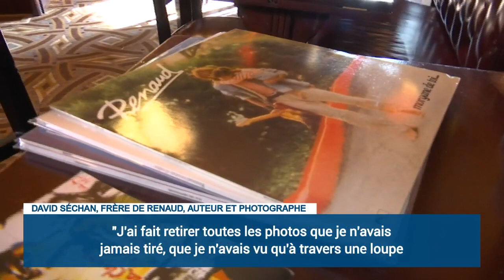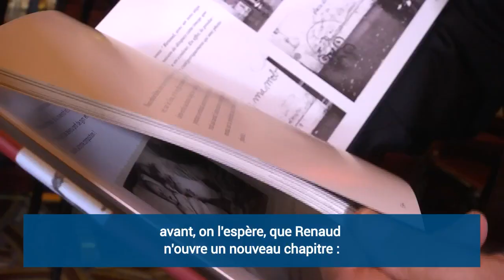David Séchan renoue avec son frère Renaud à travers un livre de photos-souvenirs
David Séchan est le frère jumeau du chanteur Renaud. Auteur et photographe il publie "Dans l'intimité de Renaud", un livre comprenant de nombreux clichés inédits de son frère.